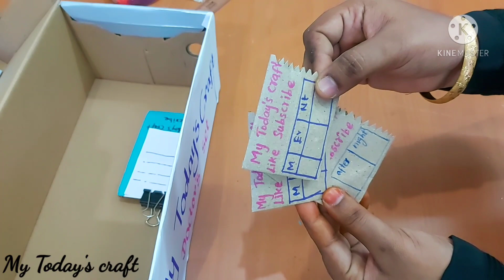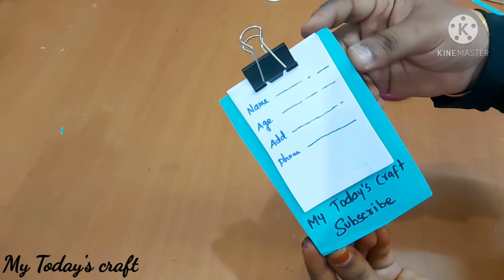How to make Doctor set in tamil|| DIY doctor set making|| my todays craft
Diy Homemade doctor set/How to make  doctor set at home/Homemade  doctor set easy/Diy doctor set

🌺Pakka Cleaning Set

🌺யாருமே சொல்லிதராத சூப்பரான kitchen  set

🌺 வேற  level kitchen set with plastic you never see that before

🌺Tiny food making for your dolls- part 2

🌺Tiny foods for your dolls part 1

🌺Home made ice cream set

 🌺picnic set

நீங்கள் இந்த Doctor  set செய்தால் photos   எடுத்து கீழ்கண்ட முகவரிக்கு mail அனுப்புங்க. subscribers videoல upload செய்றேன்.

 keep support My Today's Craft channel

இந்த video பிடிச்சுருந்தால் share பண்ணுங்க...

பிடிக்கலைனாலும் share பண்ணுங்கப்பா. 😉😉😊😊

 homemade cute doctor set for kids how to make doctor set for kids at home homemade cute hand sanitizer pen handmade hand sanitizer pen cool crafts to do when bored paper crafts easy Origami paper craft gift ideas easy cute pen